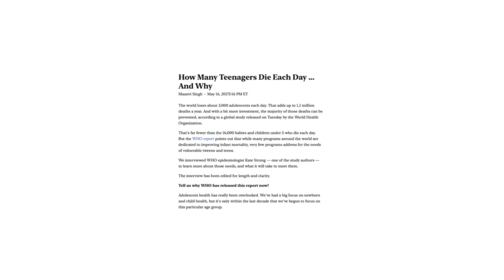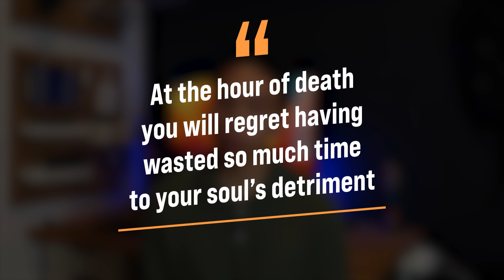How to Prepare for Death as a Catholic